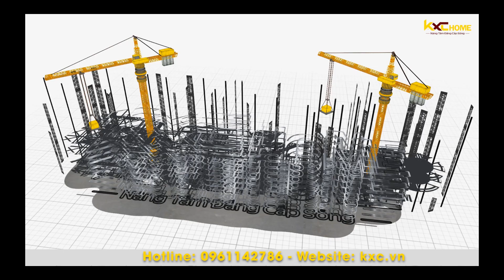Mẫu Thiết Kế Nhà Vườn Mái Thái 1 Tầng "Rộng Rãi và Hiện Đại" tại huyện Tân Yên, tỉnh Bắc Giang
Nâng tầm đẳng cấp sống, Công ty Cổ phần KXC Home sẽ trở thành đơn vị số 1 về thiết kế và thi công trọn gói các công trình dân dụng tại Bắc Giang.
Facebook: NHÀ ĐẸP KXC HOME
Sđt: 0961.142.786